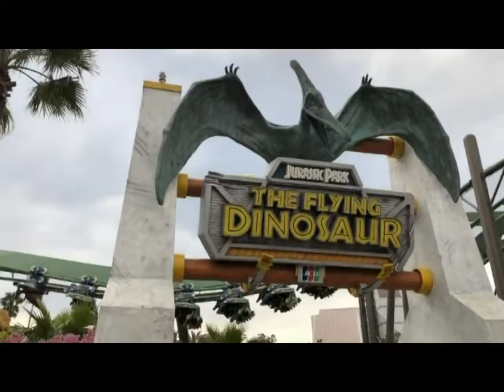CHAOS PANIC - Extended 80s Style Simple Remix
Yellow Magic Orchestra [  Chaos Panic ] Remix Ver.
最近、CUBASE11を入手しまして、その使い方を解読するのに、一苦労でございまして、合間を縫ってREMIX制作してました＾＾：
ちょっと間が空いてしまいましたが、今回はアルバム未収録（インスト版はアルバム収録）をピックアップしました。
タイトルと曲調の差がある、何とも不思議なテイストの曲で、YMO歌ものとして、いつものようにシンプルな80年代風のロングバージョン仕様になっています＾＾
ドラム、ベース、ギター、シーケンスの追加音源でアレンジもプラスして、少しハードなスタイルともなっています＾＾
2020年～2021年のコロナでまさにカオスパニックですが、曲調、映像は前向きな、ノスタルジックな感じで、早く元の世界に戻って欲しいとの願いも込めております。
まだまだ終息が見えない現状ですが、油断しないで自分の身を守っていきましょう～♪